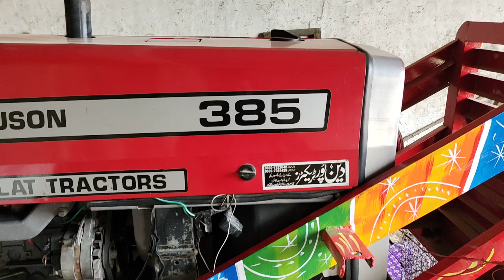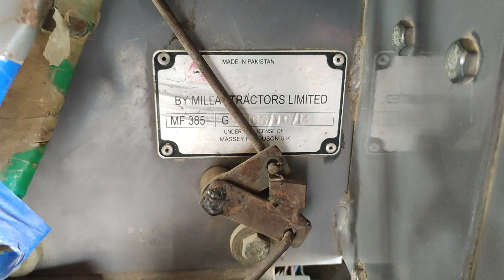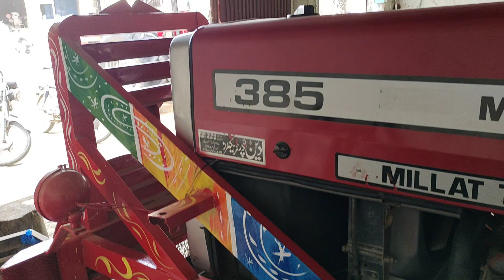Massey Ferguson 385 model 2014 for sale// Mk tractor information//💪💪💪👌👌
Hi, this video is based on information MF 385 model 2014 for sale in very low price tractor is very beautiful and power full genuine color and engine my videos providing for the all New and old tractors information and working videos.

Mf 385//

Mk tractor information//